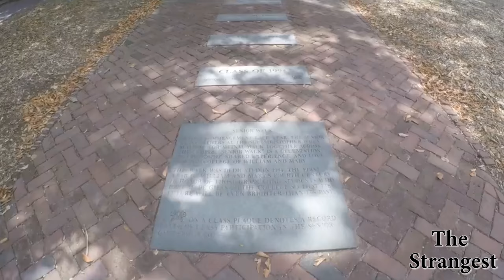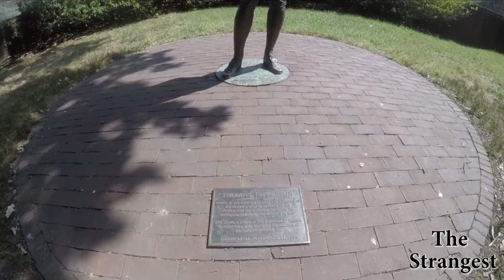Haunted Universities: College of William & Mary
Strange things are Happening in Williamsburg, Virginia. From Native American Ghosts to an Evil spirit that convinces you to Commit Suicide, We explore the Haunted Campus of the College of William & Mary!

William and Mary Description, Sources, and Tags
Be sure to check back for another haunted university video next week.

All footage was recorded for The Strangest
This is intended to be educational and inform about the haunted campus of The College of William and Mary. This video went through many iterations and listed below are all our documented sources. Remember, Stay Strange
Written and edited by Ethan Dorton
Narrated and filmed by Blake Lawson
All footage was recorded for use by The Strangest except for:
Sources
“The Ghosts of Williamsburg…And Nearby Environs” L. B. Taylor Jr, 1983.
“The Hauntings of Williamsburg, Yorktown, and Jamestown” Jackie Eileen Behrend, 2013.
“Every Creepy Ghost Story at William and Mary” Kate Taylor, 2016.
“The College’s Most Beloved Ghosts, Ghouls, and Secrets” The Flat Hat, 2009.
“College of William and Mary – Real Haunted Place” Virginia Haunted Houses, 2017.